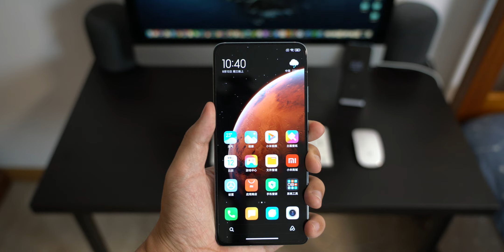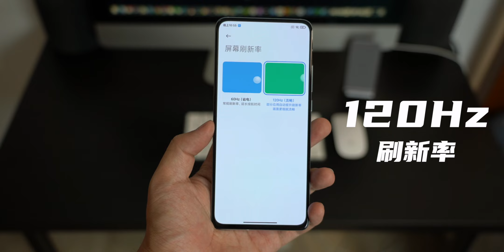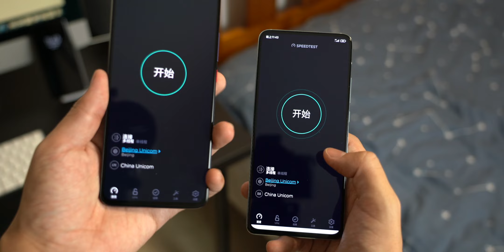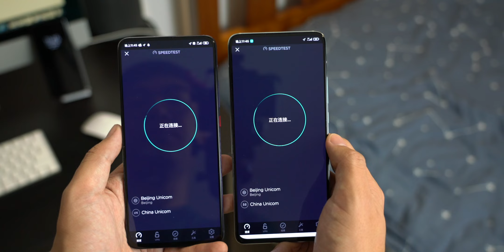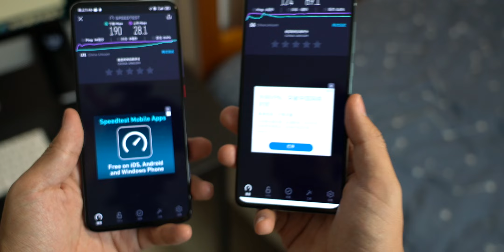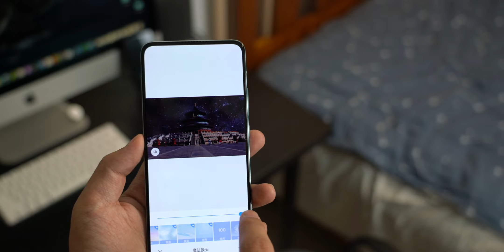Redmi K30至尊纪念版体验：你还记得大明湖畔的1999 吗？